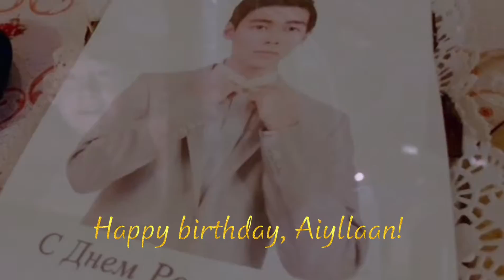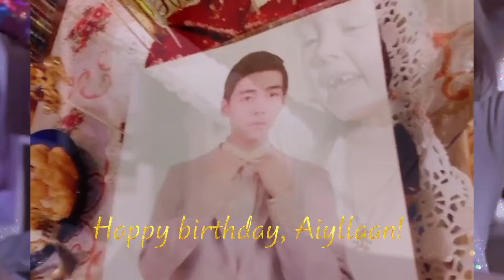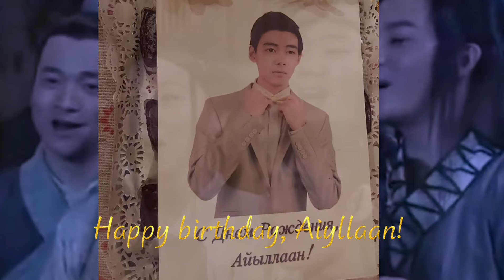Happy birthday!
Когда то, много лет назад,
Судьба тебя мне подарила!
Я помню, как был папа рад,
А я с тобою мир открыла!

Сынок! Ты вырос, стал большим, и впереди тебя ждет долгая взрослая жизнь. В твой День рождения родителям хочется, прежде всего, пожелать тебе быть счастливым. Где бы ты ни был, какой бы путь себе не избрал, главное – будь счастлив. Наслаждайся каждым днем и успевай в нем сделать все, что хотел, не откладывай на завтра исполнения желаний, старайся быть внимательным к друзьям, а своим близким людям, и, особенно, своей семье, которую ты обязательно однажды создашь, дари все свое сердце и поверь — добро возвратится к тебе тысячу раз!